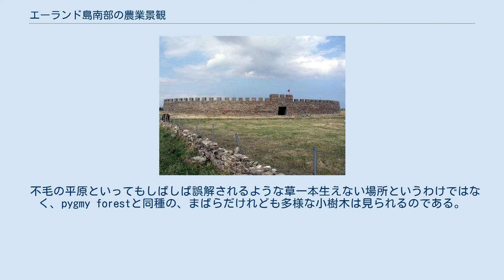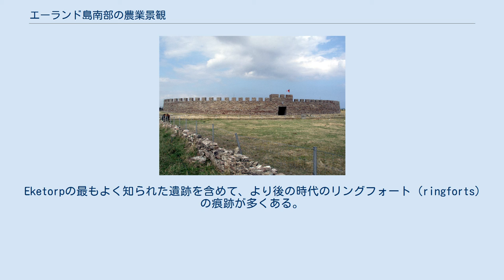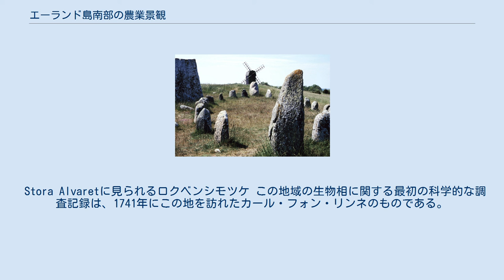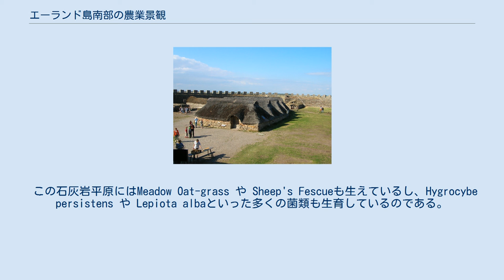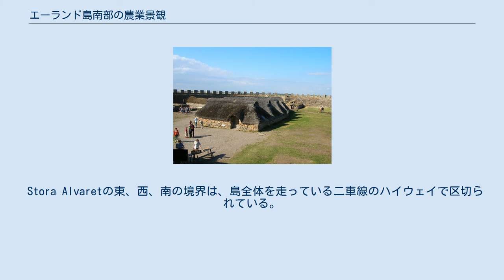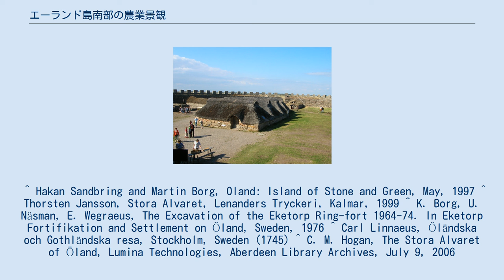エーランド島南部の農業景観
「エーランド島南部の農業景観」は、スウェーデンにある文化的景観の一種で、ユネスコの世界遺産に登録されている。
エーランド島にはStora Alvaretと呼ばれる石灰岩に覆われた不毛の平原が広がっているが、そのやせた地質と高いpHレベルのせいで、多くの希少種を含む植生が見られる。
世界遺産登録理由は、その傑出した生物多様性と先史時代からの人類の苦闘の痕跡とが評価されたものである（ただし複合遺産ではなく文化遺産としての登録）。
この地形は島の4分の1以上にあたる260km2以上にわたって広がっており、この種の地形としてはヨーロッパ最大級である。
 不毛の平原といってもしばしば誤解されるような草一本生えない場所というわけではなく、pygmy forestと同種の、まばらだけれども多様な小樹木は見られるのである。
 石灰岩の平原は、氷期の早い段階から氷河によって形成されたものである。
石灰岩それ自体の形成は、より南の海で約5億年前に行われたもので、段階的に固まりながら北へと漂流したため、海棲生物の化石を多く含んでいる。
例えば、現在の島からはオウムガイの祖先に当たるオルトケラス（Orthoceras）の化石が発見されている。
 およそ11000年前に最後の氷河が融解しだして圧力が弱まったのに伴って、ようやくエーランド島の最初の地面がバルト海から顔を出した。
それからの数千年以上にわたり、一層氷は解け、当時はまだ氷で陸続きになっていた本土から人類をはじめとする大型哺乳類が移り住んでいった。
最終的に、剥き出しの石灰岩と吹き寄せる風が、地表2cmほどの不毛な土壌を形成した。
島の多くの場所では地表は石灰岩に覆われている。
 Eketorpのリングフォート Eketorpの内部 先史時代の集落として最もよく知られている場所は島の東岸のAlbyにある。
ここでの発掘の結果、当時潟だった場所の周りから木造の小屋の跡が見つかっている。
また発見された加工品にはクマ、テン、アザラシ、ネズミイルカなどのものが含まれている。
つまりは骨角器、ヘラジカの角の銛、火打石などの発見を通じて、彼らの狩猟採集技術が明らかになっているのである。
 Eketorpの最もよく知られた遺跡を含めて、より後の時代のリングフォート（ringforts）の痕跡が多くある。
青銅器時代と鉄器時代初期には、一帯の石灰岩平原で育つ限られた種の樹木への負担が極度に増加した。
研究者には、Eketorpや他の遺跡で西暦500年ころに人々が謎の失踪を遂げているのは、こうした樹木の消失が原因になったことを示唆している。
つまり、西暦500年頃に土地の生産能力よりも人口増加が上回ってしまったと考えられるのである。
西暦800年から1000年頃になると、石灰岩平野の周縁部に様々なヴァイキングの集落が現れるようになる。
 Stora Alvaretに見られるロクベンシモツケ この地域の生物相に関する最初の科学的な調査記録は、1741年にこの地を訪れたカール・フォン・リンネのものである。
彼はこの地のめずらしい生態系について「この最も乾燥した不毛の地でいくらかの植物はいかにして繁殖しえているのかは特筆に価する」と記述している。
この地の植物相には氷河期からの残存種も含まれている。
石灰岩の敷き詰められた平原の生態系には、実に多種多様な野草類が生育している。
そこには、セダム、ロクベンシモツケ（dropwort）、アルテミシア・オエランディカ（Artemisia oelandica, エーランド島固有種のヨモギ属の植物）、Shrubby Cinquefoil, Common spotted orchid, kidney vetch などが含まれている。
これらの野草のほとんどは5月から6月に開花する。
 この石灰岩平原にはMeadow Oat-grass や Sheep's Fescueも生えているし、Hygrocybe persistens や Lepiota albaといった多くの菌類も生育しているのである。
一帯は深刻な乾燥地帯として知られてはいるが、季節性の湿地や一時的な池（Vernal pool）はいくらか存在するし、特にAlby村北西のかつて潟だった場所ではそれが顕著である。
 Stora Alvaretの東、西、南の境界は、島全体を走っている二車線のハイウ...